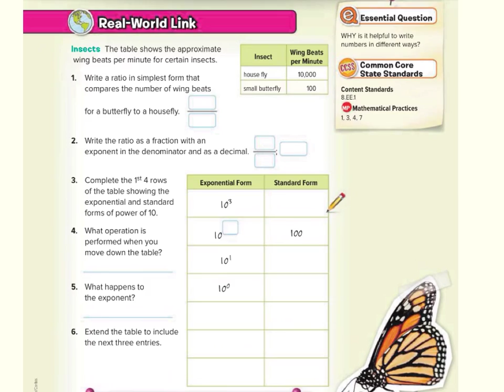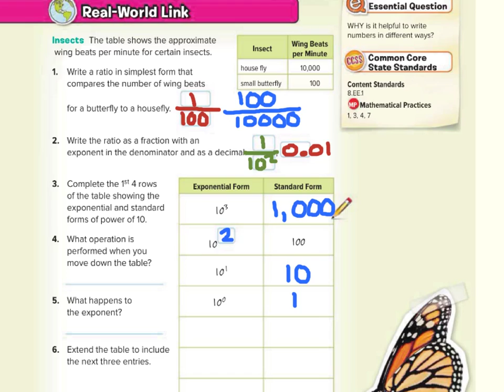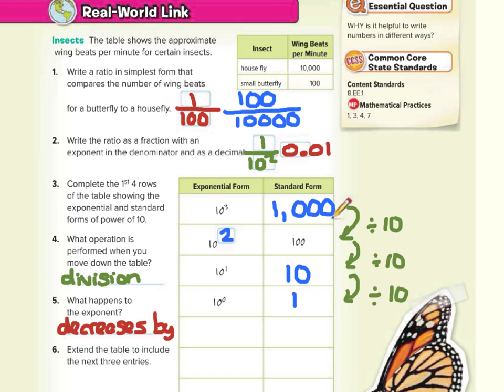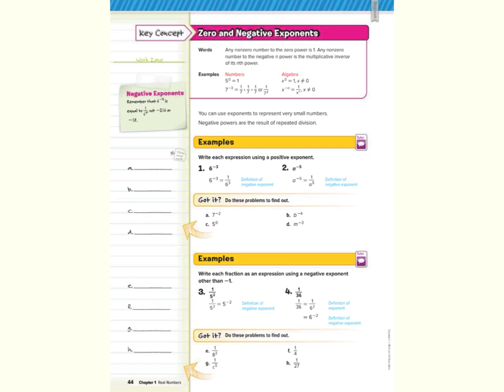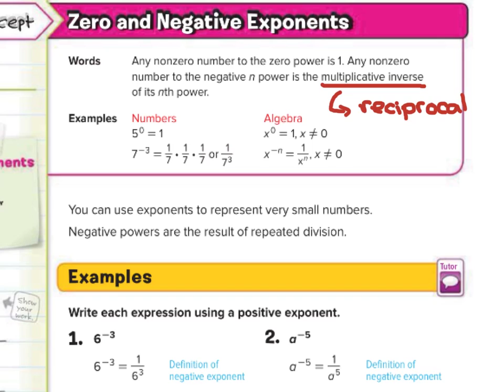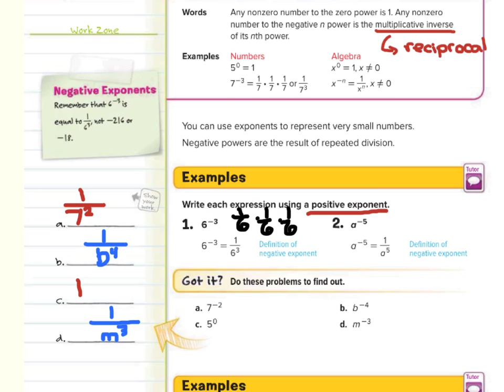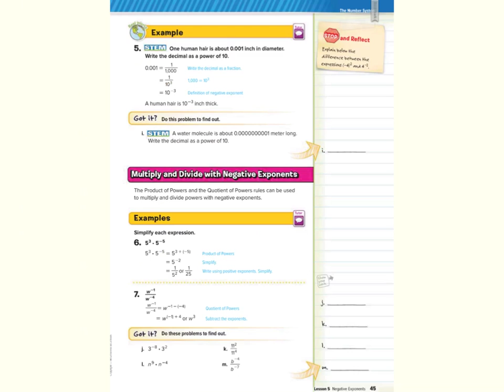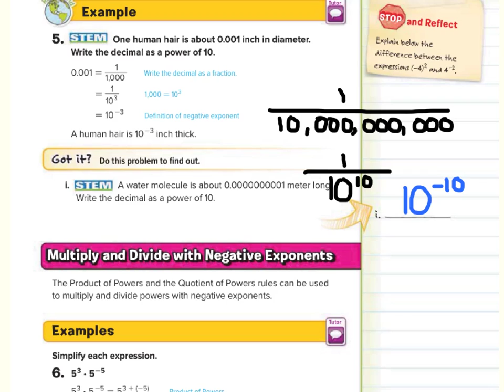Negative Exponents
1.5 - Negative Exponents (8th Grade Math)
All written notes and voices are that of Mr. Matt Richards.

Sources of examples/illustrations/pages:
8-4/Algebra I: Key Concept Boxes and Examples  © The McGraw-Hill Companies, Inc. – Carter, John A. Algebra 1. Columbus, OH: McGraw-Hill Education, 2014. Print.

8-3/Course 3 Math: Book Pages and Examples © The McGraw-Hill Companies, Inc. – Glencoe Math Course 3

7-4/Pre-Algebra: Key Concept Boxes, Diagrams, and Examples  © The McGraw-Hill Companies, Inc. – Carter, John A. Glencoe Math Accelerated. Columbus, OH: McGraw-Hill Education, 2014. Print.

7-3/Course 2: Book Pages and Examples © The McGraw-Hill Companies, Inc. – Glencoe Math Course 2